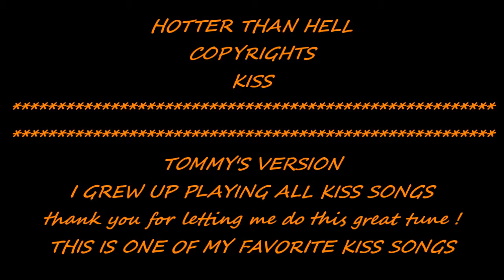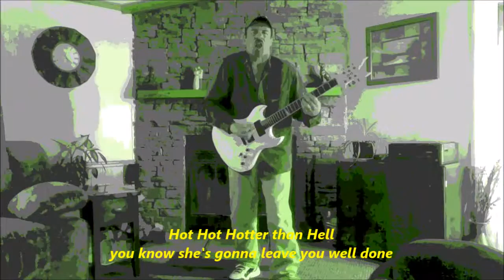KISS : HOTTER THAN HELL .Copyrights to KISS. . My Version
One of the first songs I ever played on Guitar / The Music Teacher
Hated Me  LMAO
I Love KISS. BEST ROCK N ROLL BAND EVER !
    ; )~~  thank you KISS for letting me try this / my cheap studio 63tommystreet63 @YouTube.com